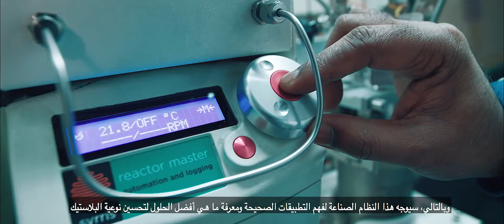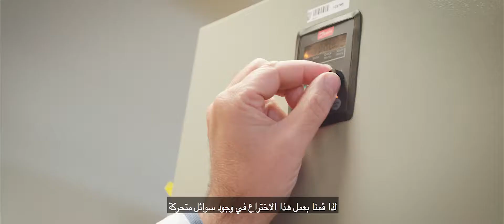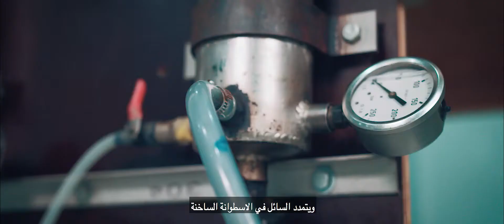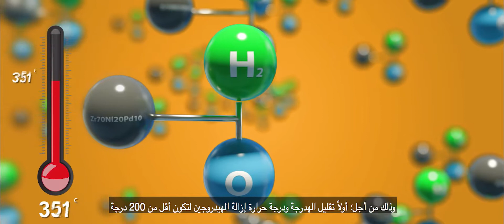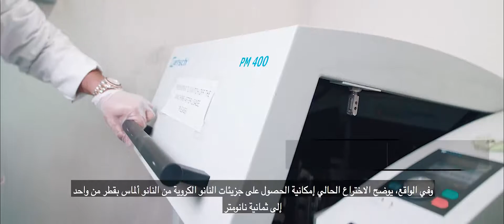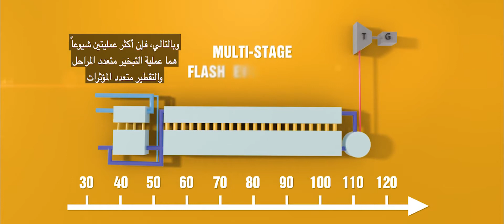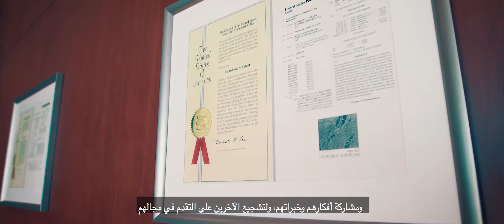الملتقى الأول لاختراعات معهد الكويت للأبحاث العلمية ٢٠١٨